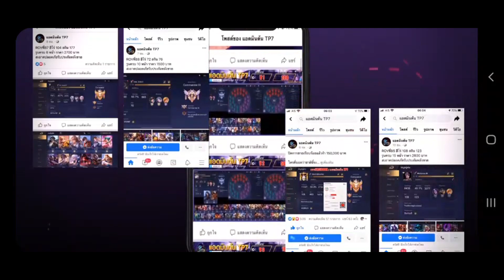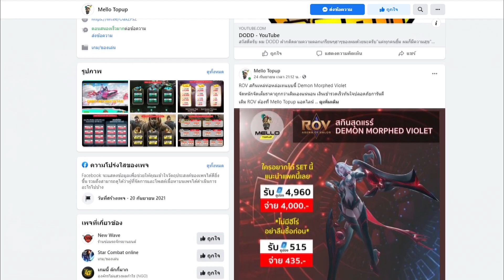RoV : Lauriel เมื่อกดลอเรียลต่อหน้า Aleister จะได้รำมั้ย ? - Best Ryouta